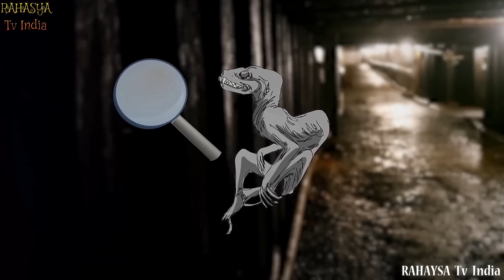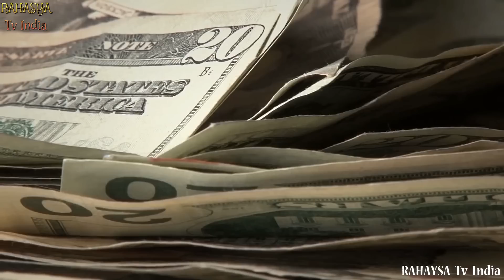इस विडियो को देखकर चौंक जाएँगे || Most INCREDIBLE Recent Archaeological Discoveries!